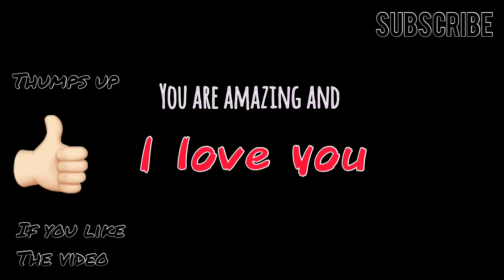How to say “I love you” to anyone? ഇഷ്ടമാണ് നിന്നെ എനിക്ക്.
To correctly say “ I love you”, you need to get the letter “v” properly. This training will be an insight on pronouncing words with V. Enjoy. Thanks for your feedback, subscription and love.

Pass your OET/IELTS exams with a high grade; also upgrade yourself though our Spoken English package. These videos will assist you to reach your goals.

Course details:

- one on one training for 2 month
- 2 months after-course support.
- covers all 4 modules. (OET/IELTS)